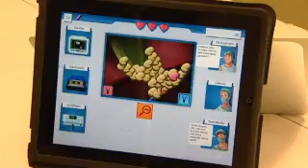Serious Gaming in het AMC: project patiëntveiligheid by Marlies Schijven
Project patiëntsafety using serious gaming to train medical professionals - surgeons and anesthesiologists- in the Academic Medical Hospital in Amsterdam, the Netherlands. Project patient veiligheid: het trainen van medische professionals - chirurgen en anesthesiologen-  m.b.v. serious gaming in het Academisch Medisch Centrum Amsterdam.